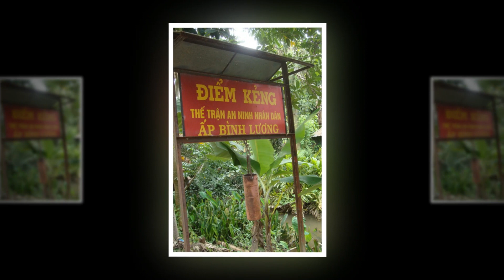doan nha van TP Ho Chi Minh o cu lao An Binh Vinh Long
để nhớ chuyến thực tế sáng tác của đoàn nhà văn TP Hồ Chí MInh tại Vĩnh Long